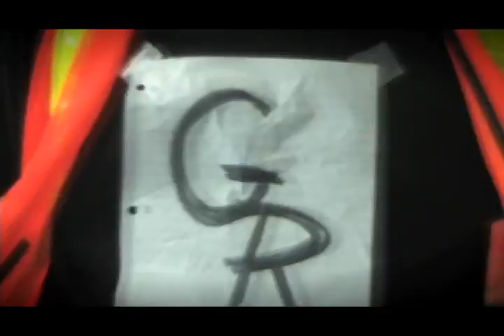Gordon Rider Teaser Trailer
Based on the local comic book hero GORDON RIDER by Jon J Murakami. Directed by Yoshiki Takahashi. Produced and collaborated by JHM Productions and the Gordon Rider Committee.